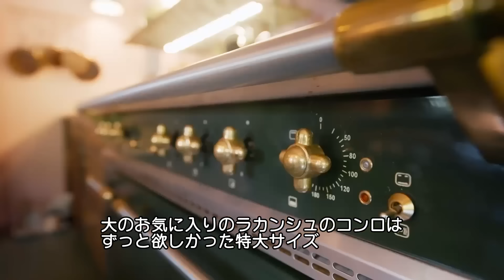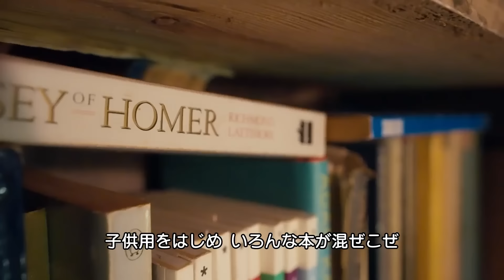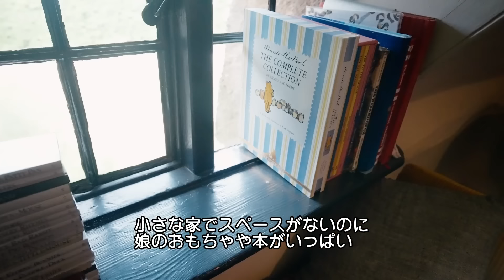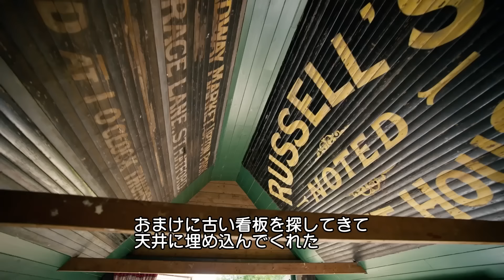英国の田舎に暮らす、シエナ・ミラーのパーフェクトな自宅コテージ。| Open Door | VOGUE JAPAN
モデル兼女優兼ファッションデザイナーのシエナ・ミラーが「Open Door」（オープンドア）に登場。ロンドンから45分ほど離れた場所にあるイギリスのコテージを公開する。
広大な私有地の中に建つ、数百年受け継がれてた伝統的な家に、現代的なテイストを交えて大改装したという。様々な色や素材を組み合わせた家具や、異なる時代のアートなどが融合した斬新な空間を堪能して。